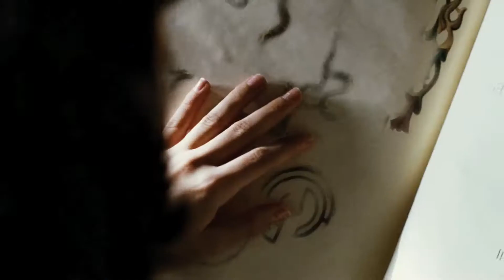CRITIQUE THE SHAPE OF WATER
Voilà la critique du dernier del toro.

Ah et au fait je ne l'ai pas dit dans la critique mais ce sera un 9/10 pour ce film ! (largement mérité)